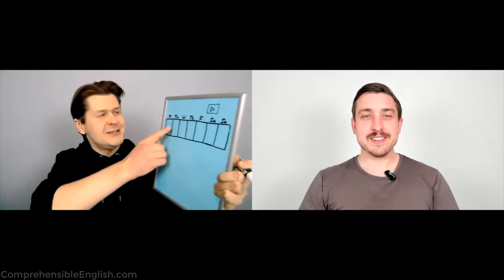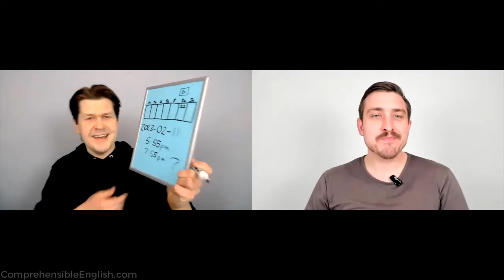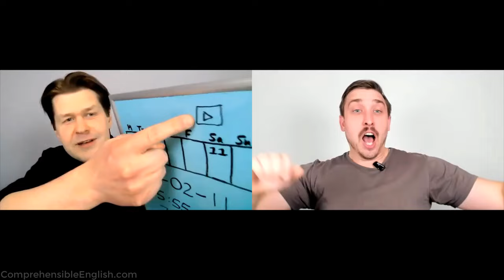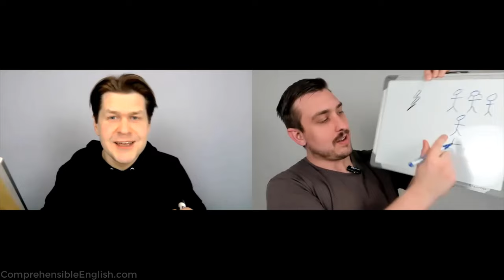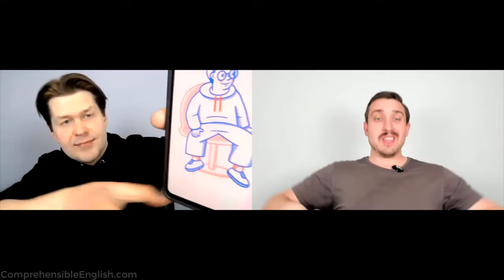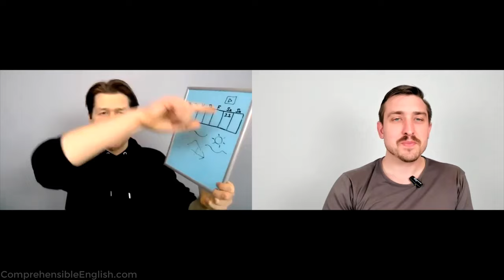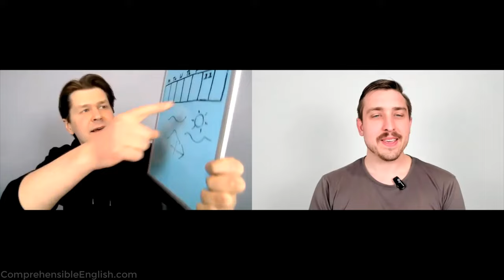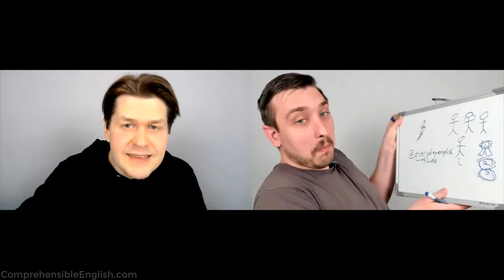Learn English Verbs 😆 Fun and Easy Listening! 1 Hour English Comprehensible Input Beginner Lesson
English teachers Kristian and Luke from @everydayenglishwithluke talk about riding bicycles, sleeping, swimming, walking, sitting, running, crying, laughing, eating, and cooking in this fun and easy English lesson. They use the English verbs "to ride", "to sleep", "to swim", "to walk", "to sit", "to run", "to cry", "to laugh", "to eat", and "to cook" many times in the present progressive and other forms with many pictures, actions, and other visuals.

These lessons are based on AUA Thai Program beginner courses, which used the Automatic Language Growth (ALG) approach developed by Dr. J. Marvin Brown and inspired in part by Dr. Stephen Krashen's ideas and research on comprehensible input.

This lesson is based on part of the Thai lesson in the video "Verbs Part 1 (Thai Conversation Café ft. Understand Thai: Absolute Beginner Intro Course)" on the channel @ComprehensibleThai

Comprehensible English (English Comprehensible Input for ESL Beginners) is creating videos that beginning English learners can easily understand and acquire English from just by watching and listening, no matter what language they speak, even if they don't know any English at all yet.

The videos make English comprehensible to beginners and help learners acquire English using techniques from methods and approaches such as Stephen Krashen's Natural Approach, Automatic Language Growth (ALG), Teaching Proficiency through Reading and Storytelling (TPRS), and Total Physical Response (TPR).

The aim is to teach English in English through a natural approach of helping learners acquire English implicitly, without translation, without explicit teaching of grammar and vocabulary, and without conscious study or practice.

Beyond Language Learning, my blog about comprehensible input (CI), second language acquisition (SLA/L2A), and the Automatic Language Growth (ALG) approach